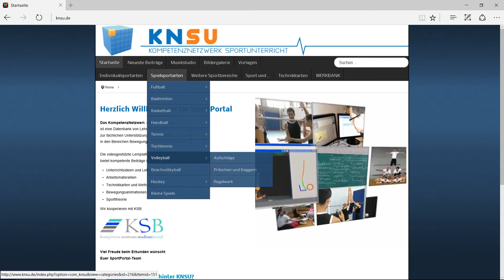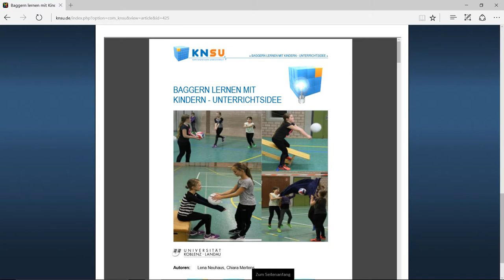KNSU Promo Video